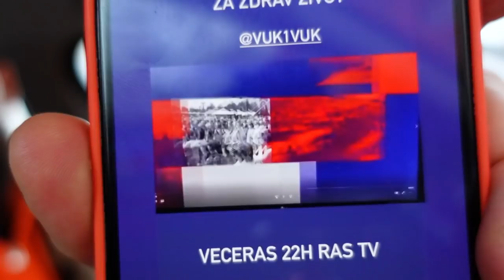NAPRAVILI SMO NEŠTO BAŠ POSEBNO.